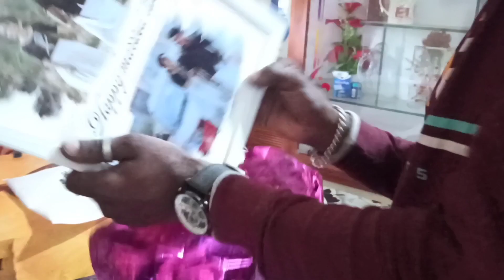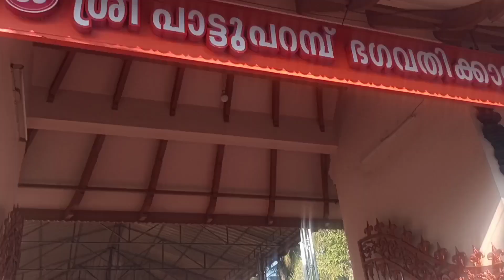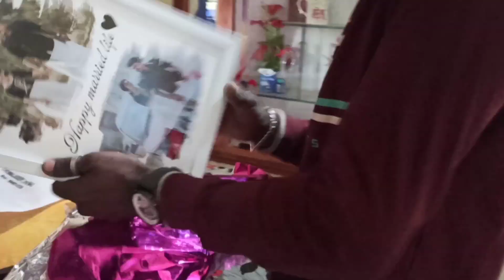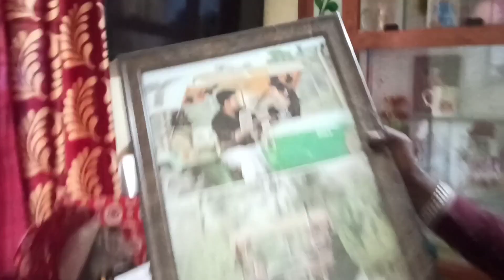Amma's home family vlog part 2 @walkwithsoumika8765 | marriage day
Amma's home family vlog second part| sarath&sreenisha marriage vlog @walkwithsoumika8765